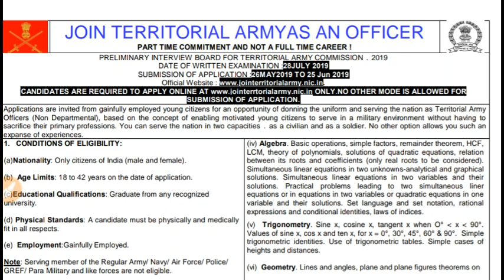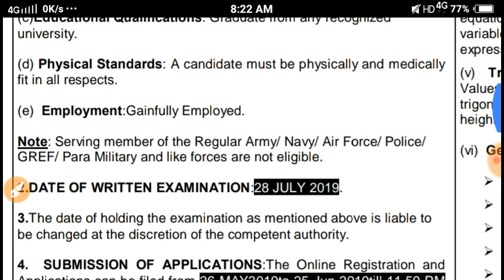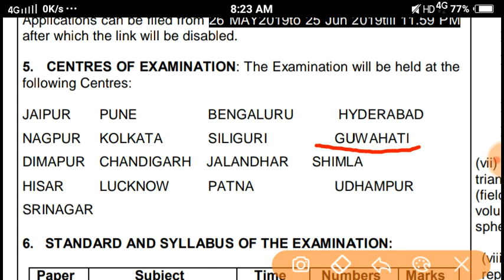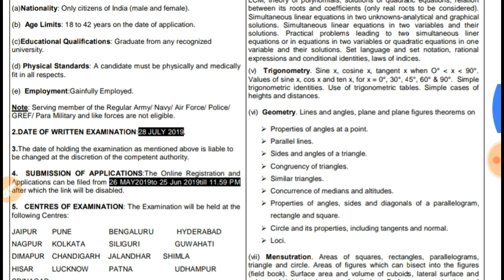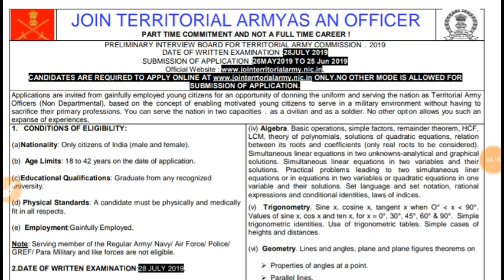TERRITORIAL ARMY Recruitment 2019.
Advertisement Details: Pl check here .